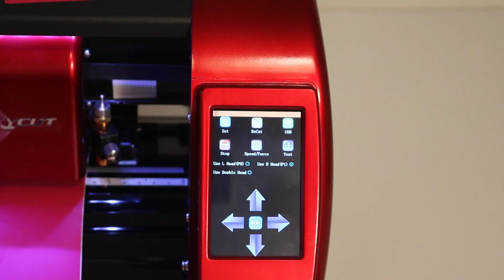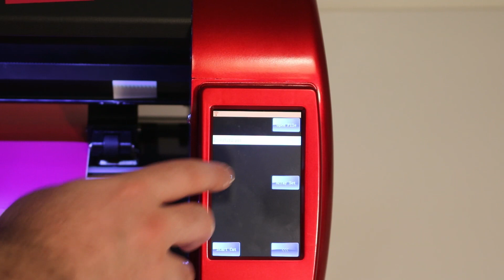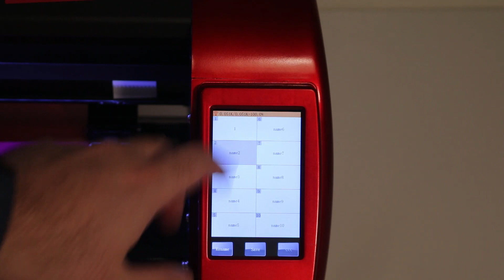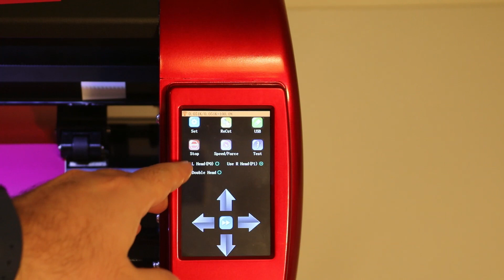Skycut D24 Plotter "Vinyl Cutter"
Skycut D24 plotter شرح طريقة تركيب وتشغيل آلة قلطعة الفينيل
الآلة لها ميزات خرافية مقارنة بسعرها المنافس
حيث تحتوي على رأسي قص يعملان بنفس الوقت ، وكميرا لمراقبة العمل ، وامكانية تغيير شفرة القص الى رأس للنقش ، قلم تلوين أو قاطع ليزر.